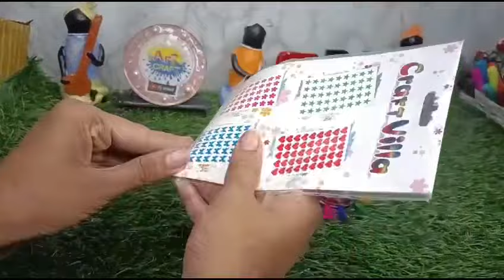Navratri paper cup craft/ Paper cup wall hanging/ beautiful craft ideas for navratri/ Navratri craft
Easy diwali decoration
Navratri craft ideas
Navratri paper cup craft
Paper cup wall hanging
beautiful craft ideas for navratri
best out of waste
diy maa durga wall hanging
diy navratri decoration ideas
durga puja decoration idea
latest navratri decoration
maa durga wall decor
navratri crafts
navratri decoration idea at home
navratri decorations
navratri diy